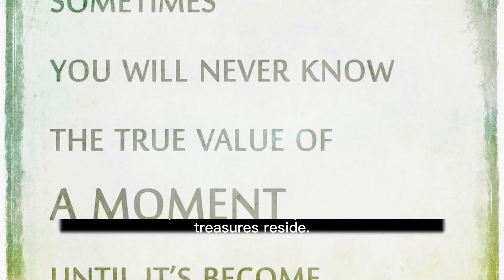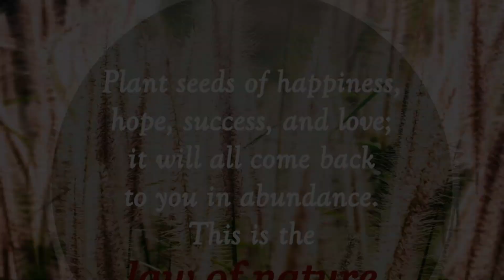MINDFULNESS (TO REDUCE STRESS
Mindfulness is the basic human ability to be fully present, aware of where we are and what we're doing, and not overly reactive or overwhelmed by what's going on around us. The goal of mindfulness is to wake up to the inner workings of our mental, emotional, and physical processes. Mindfulness is available to us in every moment, whether through meditations and body scans, or mindful moment practices like taking time to pause and breathe when the phone rings instead of rushing to answer it.